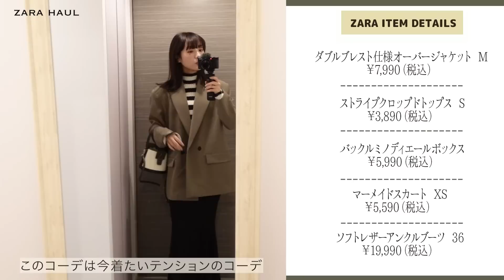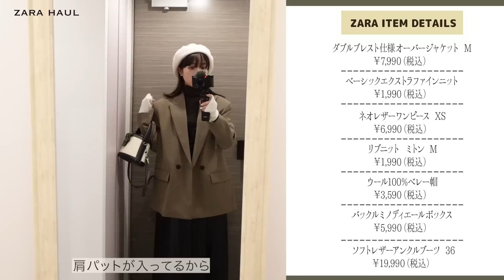【爆買い】ZARAの冬服が可愛すぎ...大優勝なアイテム達を紹介します🧣❄️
まえのんこと前田希美です。
🧶洋服詳細🧶

0:45
ニットセーター ワイドラペル

1:02
ソフトレザーアンクルブーツ

1:40
クロップドニットベスト

2:17
ストライプクロップドトップス

2:44
マーメイドスカート

2:57
ネオレザーワンピース

3:26
ベーシックエクストラファインニット

3:52
バックル ミノディエール ボックス

4:14
ハイライズデニムパンツ Z1975

4:45
クロップド丈ニットセーター

5:17
ダブルブレスト仕様オーバージャケット

5:46
リブニット ミトン

6:08
ウール100% ベレー